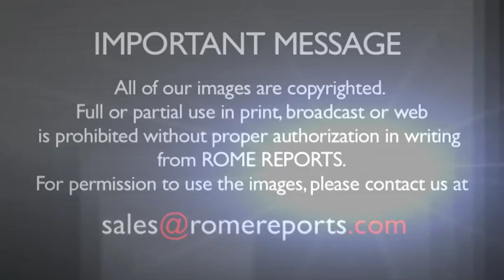Fechas del Jubileo de la Misericordia: para enfermos, adolescentes, reclusos, diáconos...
Ya se conoce el calendario del Jubileo de la Misericordia. A partir del 8 de diciembre, día de la apertura de la Puerta Santa de la Basílica de San Pedro, se multiplicarán los eventos.